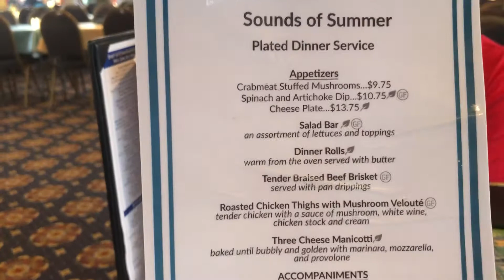In Kuki Vermont vlog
Ka cha pa to Sunset cruise aaa kache hon Vermont aaa